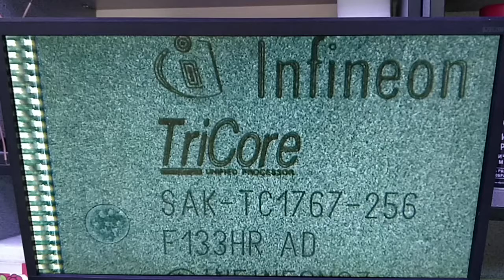Поднимаю ЭБУ в boot режиме.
Семейство процессоров TriCore